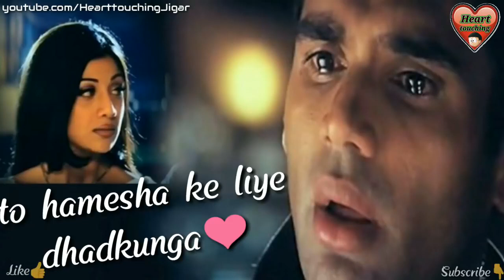Dhadkan Dialogue [Love Mix] Dj Foolchandr Mixing Point Sharda Nagar Baruasagar